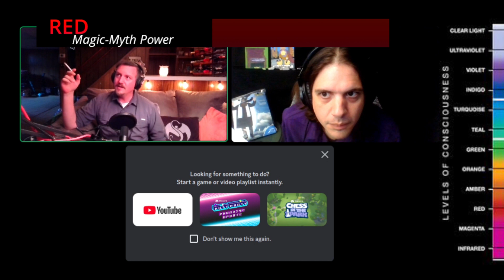The First Three Stages | Spiral Dynamics & Altitudes of Consciousness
EPISODE 25 - SESSION 9 - VIDEO 4
Adam | James

All apologies for quality/sync issues. We'd rather upload now and hope this doesn't diminish your experience as we improve our processes and upgrade our resources.

Finally, we're ready to dive into these stage models, focusing on the Lower Right Quadrant, or the social, exterior collective view that emerged over the history of civilization, ideas, and technologies; or you might say, meta-paradigms governing systems of social organization. We apologize to the people who feel like we banter and goof off and move too slowly through the material... and to the people who feel that we move through the material too fast, don't define our terms or name our sources, or that we are boring and unfunny. As James will clarify, we don't care. 🫶 We love our viewers, our subscribers, our comments (valued in terms of an internal concept of growth/inclusion holarchy), and we are confident in what we are doing, fully understanding limitations and constraints. A second tier culture is inclusive of all quadrants, all levels, all lines, all types, all states. Transcend and include, represent authenticity, integrity, development, spirituality. Does it not appear to you that the effort is there? We will develop -- we're Bruce, that's what we do.

Warning: it's getting to a point where we may not be able to respond to every single comment anymore, but we do love you and want to see you on Discord.
Totally free, just click the invite and sign in with Google or whatever.